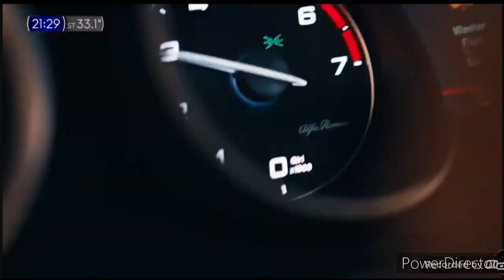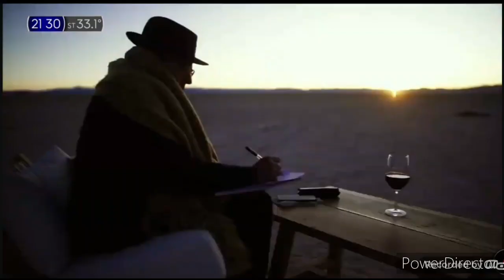Tanda publicitaria - TN Todo Noticias (01 febrero 2024) (I)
Tanda publicitaria emitida el jueves 01 de febrero del 2024 por la señal de TN - Todo Noticias (@todonoticias  ) de la ciudad de Buenos Aires (Argentina 🇦🇷)